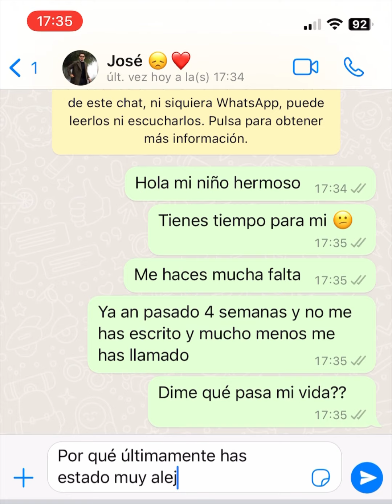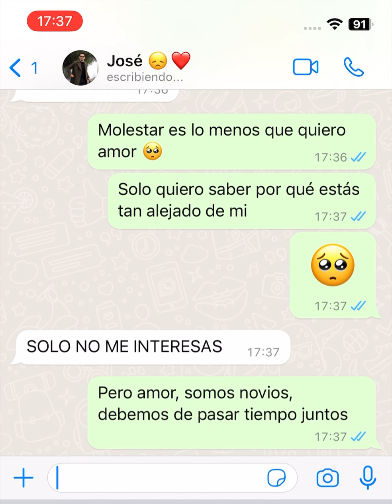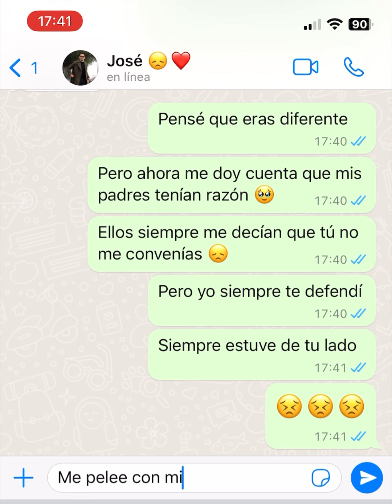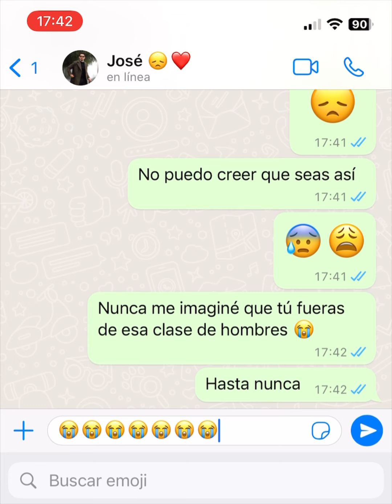Nadie merece un novio así 😣💔